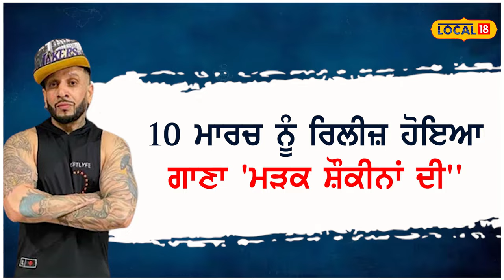Barnala News | Jazzy B ਨੇ ਕੁੜੀਆਂ ਨੂੰ ਆਖਿਆ ਭੇਡਾਂ, ਕਿਸਾਨ ਜਥੇਬੰਦੀ ਨੇ ਚੁੱਕਿਆ ਮੁੱਦਾ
ਬਰਨਾਲਾ ਵਿੱਚ ਗਾਇਕ ਜੈਜ਼ੀ ਬੀ ਦਾ ਪੁਤਲਾ ਫੂਕ ਕੇ ਰੋਸ ਪ੍ਰਦਰਸ਼ਨ ਕਰਦੇ ਹੋਏ ਭਾਰਤੀ ਕਿਸਾਨ ਯੂਨੀਅਨ ਲੱਖੋਵਾਲ ਦੇ ਵਰਕਰਾਂ ਨੇ ਇਸ ਸਬੰਧੀ ਗੱਲਬਾਤ ਕਰਦਿਆਂ ਕਿਹਾ ਕਿ 8 ਮਾਰਚ ਨੂੰ ਵਿਸ਼ਵ ਭਰ ਵਿੱਚ ਅੰਤਰਰਾਸ਼ਟਰੀ ਮਹਿਲਾ ਦਿਵਸ ਮਨਾਇਆ ਗਿਆ ਹੈ।